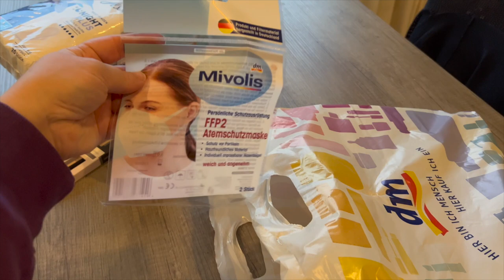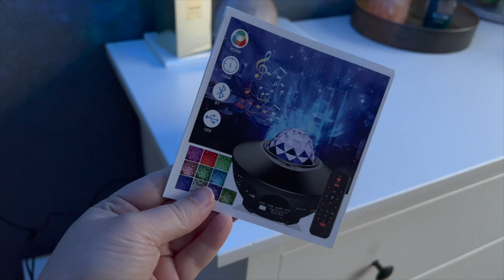Weekvlog #4 DM Shoplog, Aliexpress Galaxy Lamp & Boodschappen Shoplog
Hoi leuk dat je kijkt naar een nieuwe Weekvlog! In deze weekvlog laat ik o.a. de DM shoplog zien, een Aliexpress Galaxy lamp (is voor Sterre). Op vrijdag kijken we een nieuwe aflevering van Flikken Maastricht en het weekend is het weer tijd voor boodschappen & gezelligheid met de familie.

Producten in deze video:
- Aliexpress Galaxy Projector lamp
- trend IT UP Super Glow Baked Blush
- Ebelin Kwast & wattenschijfjes
- Balea douchegel